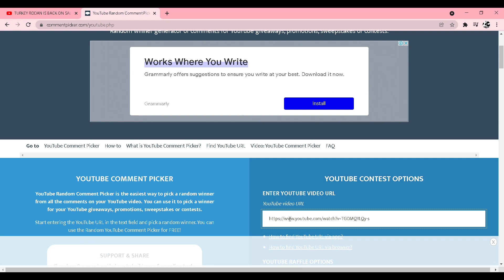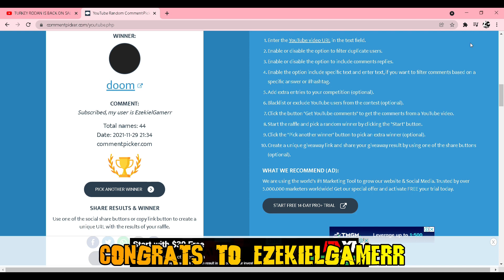KONG VS GODZILLA 1962 KONG VS GODZILLA 2021 KONG VS GODZILLA KAIJU UNIVERSE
Kong vs Godzilla 1962
Kong vs Godzilla 2021
Kong vs Godzilla Kaiju Universe